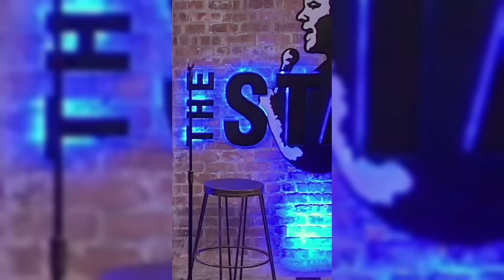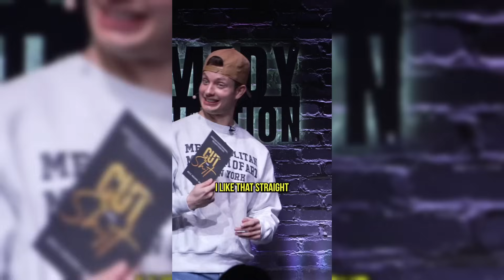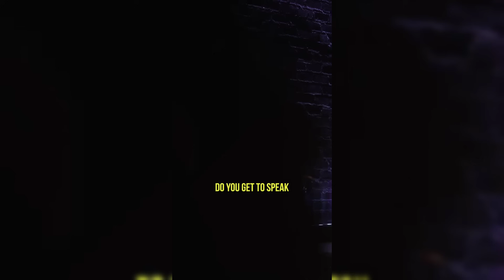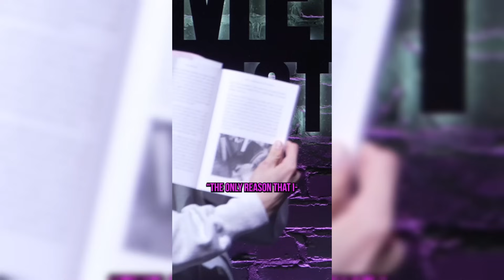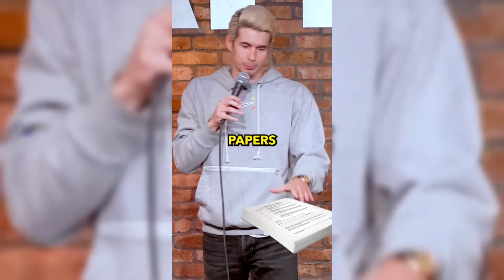🔥NEW 3 HOURS Blaucomedy & Matt Rife & Others Stand Up - Comedy TIkTok Compilation #66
Matt Rife - Comedy TIkTok Compilation Michael Blaustein